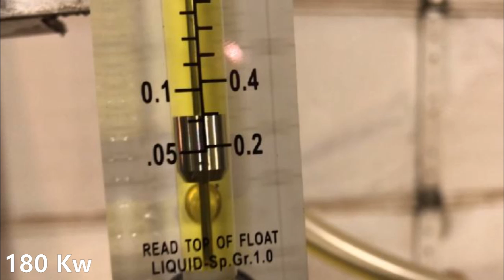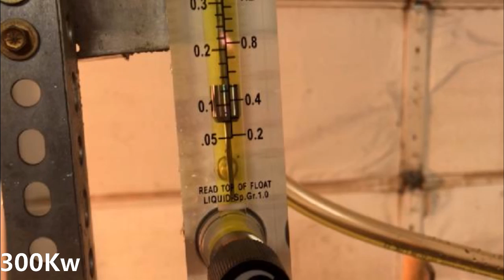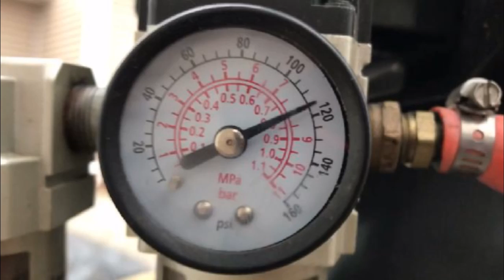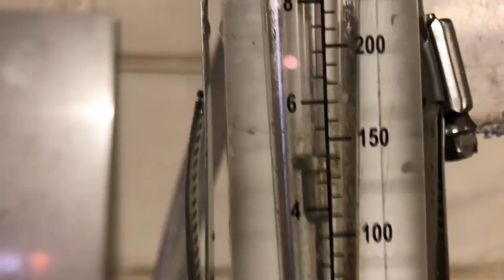500 Kw Godzilla Casting burner burns any fuel or oil